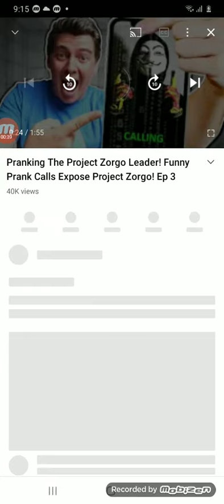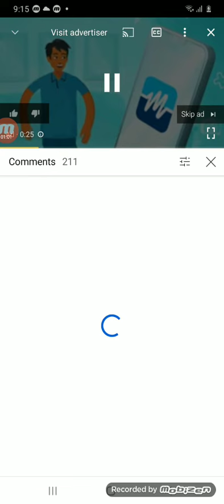i found meg and mo show old video (do not tell)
im sure the girl was meg